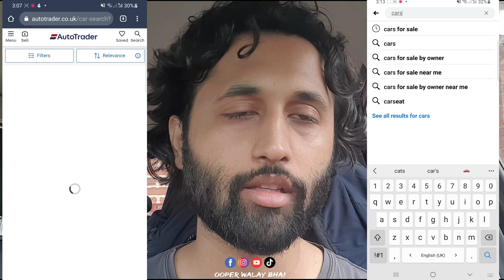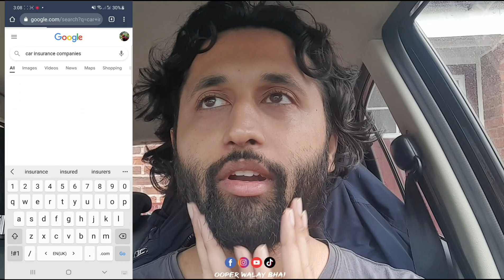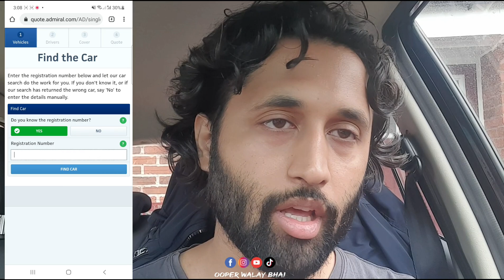HOW TO BUY YOUR FIRST CAR IN UK